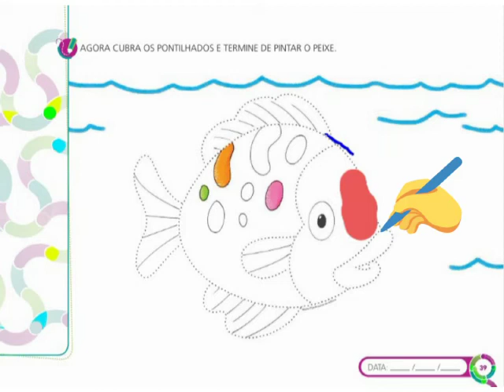Atividade de Português